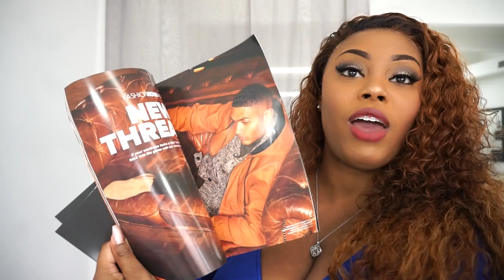FASHION NOVA HAUL | CURVY GIRL EDITION **MUST WATCH**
Hey Guys ! So I’m going on vacation and decided to give you guys another haul from Fashion Nova !

Blue Dress was Large
Black Body suit was XLarge
Red dress was Large

Without God I am NOTHING ❤️